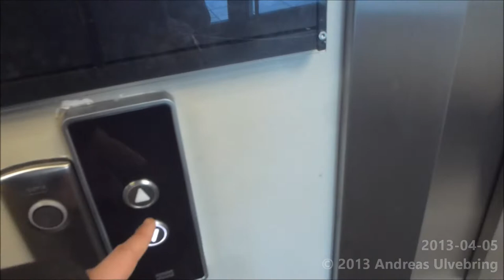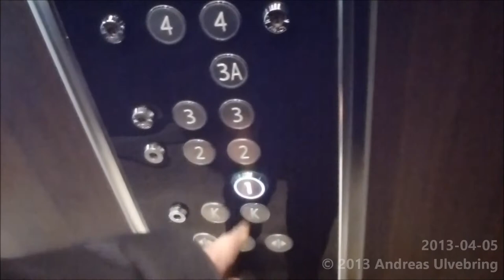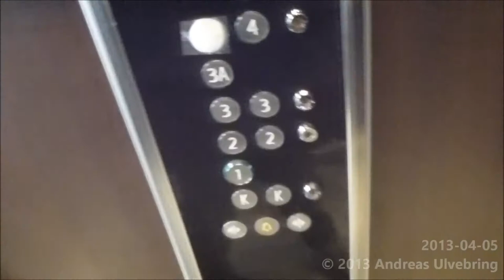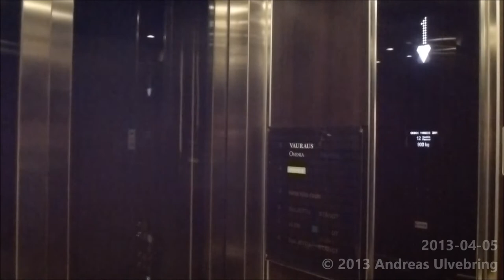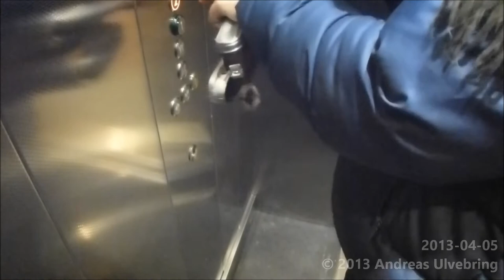KONE Monospaces mrl Traction elevators @ Hansa Shopping center, Turkuu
Another simple video I´ve pull together yesterday.
-KONE Monospace C7 with KSD Fixtures: 0:10
-Brand new KONE Monospace 700 (With Windeel20 & Kasper): 3:41